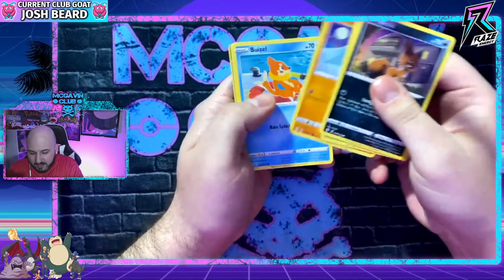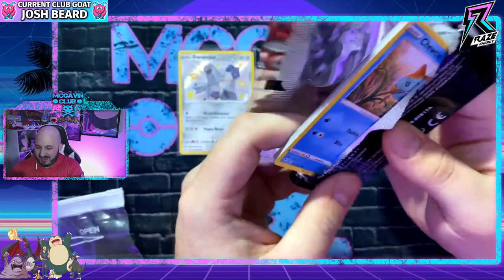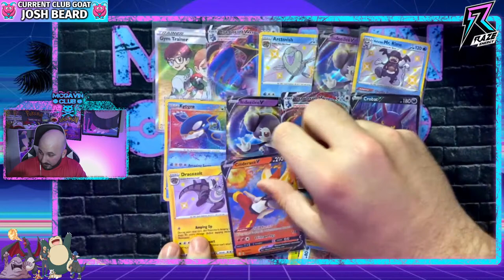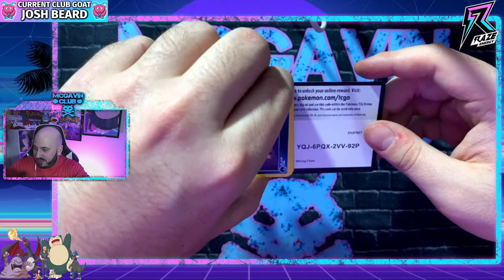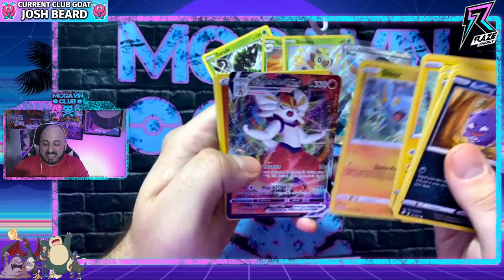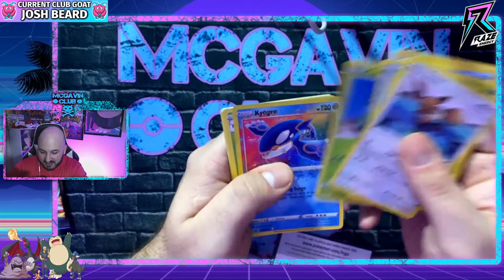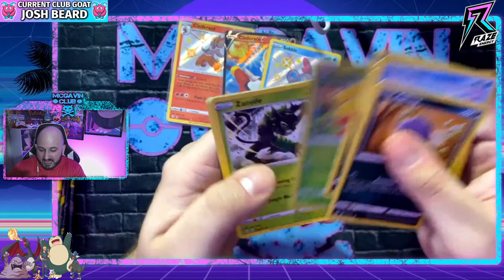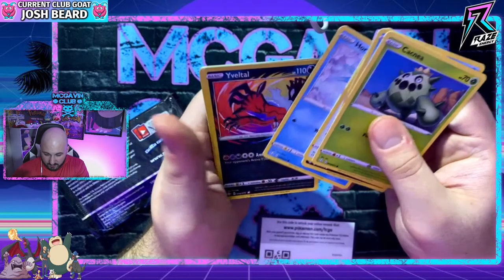One Of The Biggest Shining Fates Pokemon Cards Booster Pack Openings!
What is up McGavin Club!?

We are going to be doing one of the BIGGEST Shining Fates Pokemon Cards Openings on YouTube!! Best part is the Shining Fates Pokemon Cards will be going to our great community!

I am so excited to do one of the Biggest Shining Fates Pokemon Cards Openings on YouTube! I have such a strong feeling that a few people in our community will be walking away with some Shiny Charizard Vmax Cards!!

Will you be the one to do it?

Not only are we having one of the Biggest Shining Fates Pokemon Cards Openings we will be having some great Giveaways as well!

We also have great news that you can now officially Join The McGavin Club by clicking the "Join" button. You will get a personalized McGavin Club Badge next to your name and exclusive emotes to use in chat! You will also get access to perks for our Live Box Breaks which will start as of this stream when have one of the Biggest Shining Fates Pokemon Cards Opening!